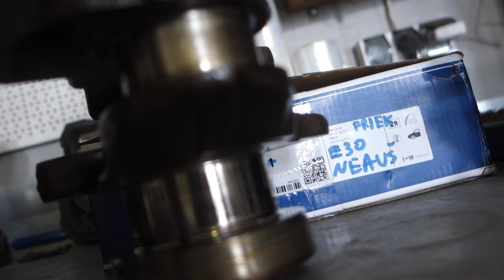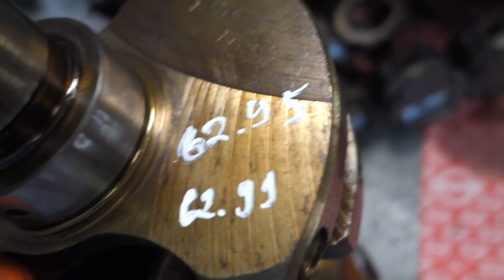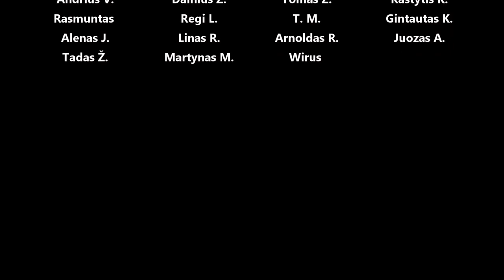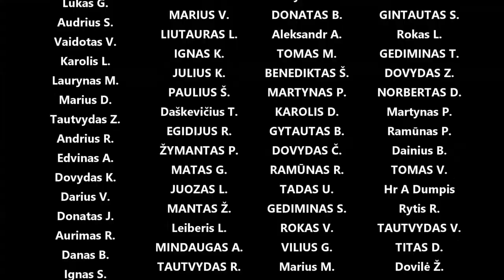Nissan 300zx twin turbo vg30 kapitalinis variklio remontas - ardom ir diagnozuojam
Panaudota muzika: Aquafine - Lupus Nocte